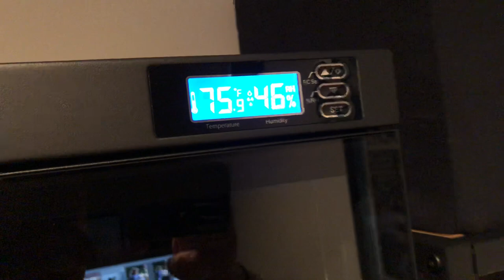Storing your photography gear. forspark dry box 120L